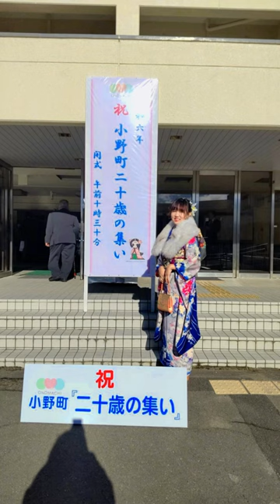成人式 japanlife japan vlog